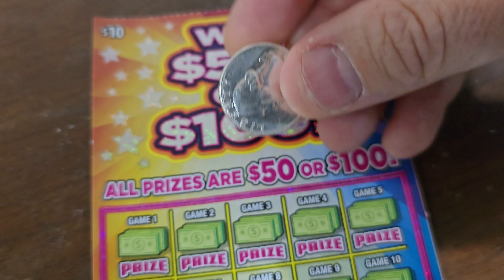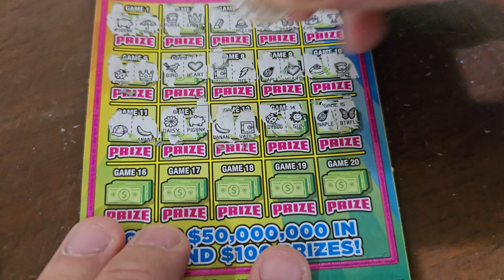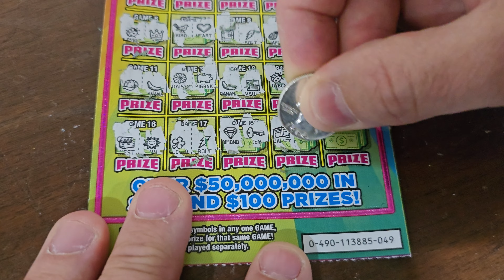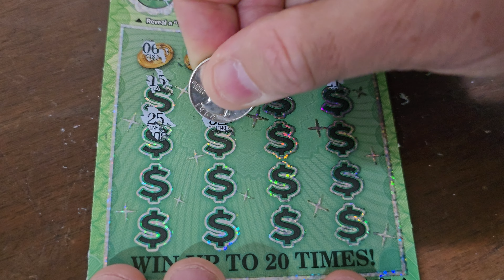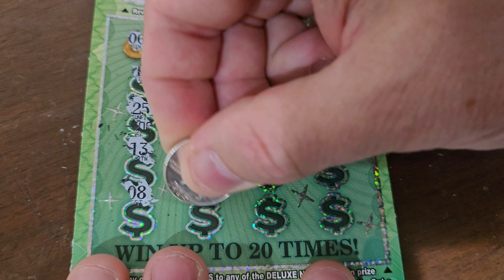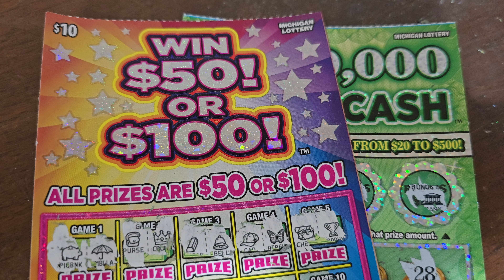MI Lottery - $1,000,000 Deluxe Cash & WIN $50 OR $100 - These have to be winners! PLEASE!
Let's recover from the brutal losing from yesterday!